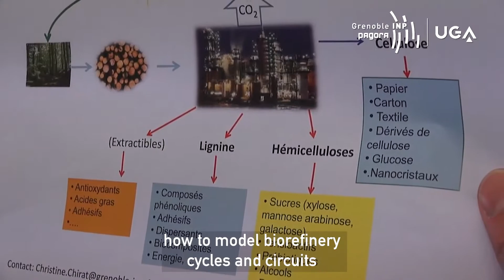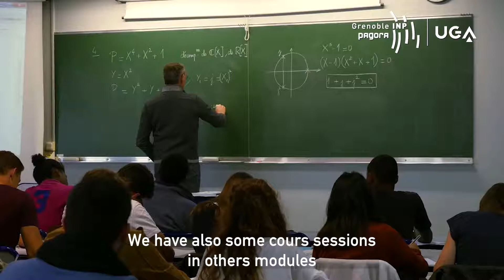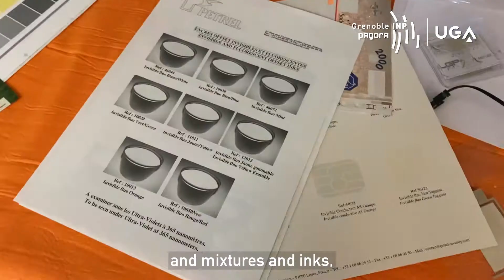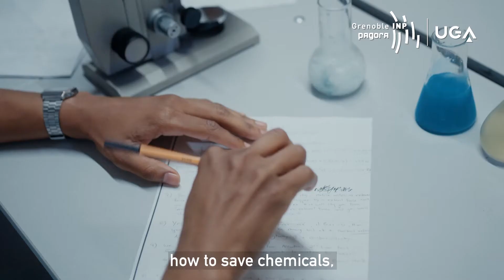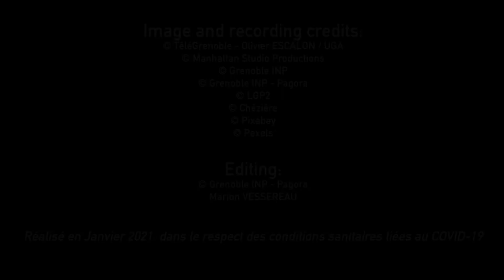Biorefinery & Biomaterials Master program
The Biorefinery and Biomaterials program of the Master in Materials Science and Engineering is aimed at students wishing to move towards the professions of valorization of plant biomass into chemicals, energy and biomaterials.